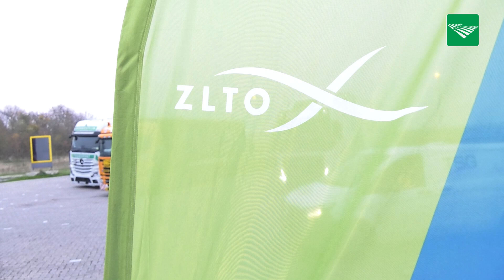Modder op de weg? Wassen voor 2 euro in Zeeland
Je auto laten wassen voor 2 euro kon afgelopen vrijdag en zaterdag bij tien wasstraten in Zeeland. De oogst komt van het land, daardoor ligt er meer modder op de weg dan anders. Het Regionaal Orgaan Verkeersveiligheid Zeeland organiseerde de autowasactie voor het derde jaar op rij, samen met ZLTO en Cosun Beet Company.